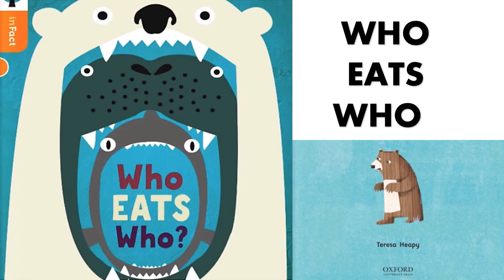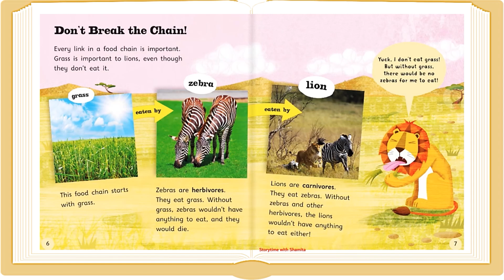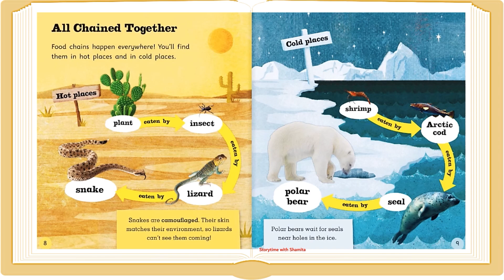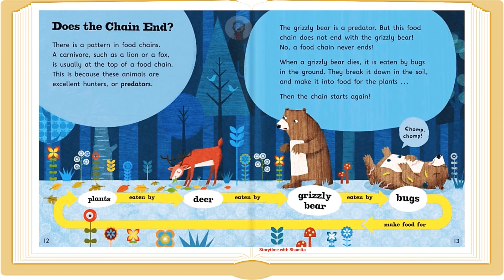Who Eats Who? by Teresa Heapy, Oxford Reading Tree Infact: Level 6. Read Aloud Kids Book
Big or small, all living things are part of food chains. It's all about who wats who? 'Oxford Reading Tree inFact' is a non-fiction series that aims to engage children in reading for pleasure as powerfully as fiction does.